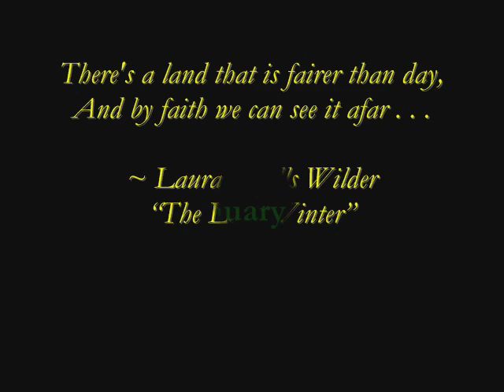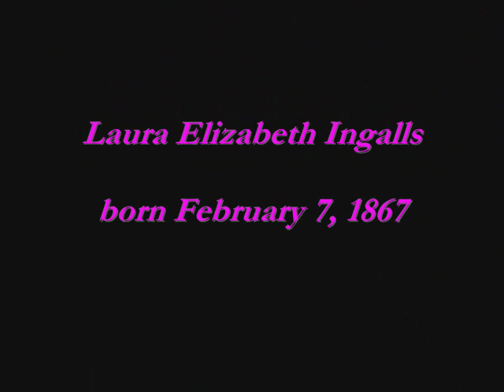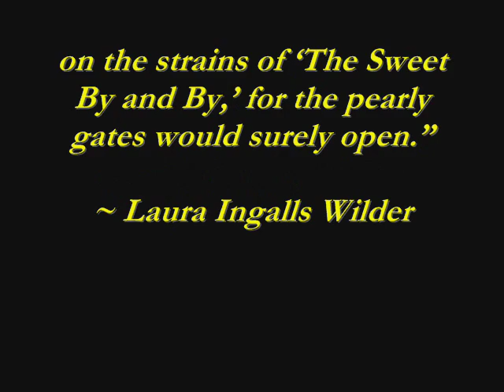The Ingalls Family ~ Sweet By and By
The Charles and Caroline Ingalls family, made famous from Laura Ingalls Wilder "Little House" book series, with the song "Sweet By and By," which was "Pa" Ingalls' favorite song and was played at his funeral.  Laura Ingalls Wilder mentioned "Sweet By and By" in her book "The Long Winter" (1940) by using the opening  lyrics.  In the chapter "We'll Weather The Blast" Laura wrote:

"After dinner Pa played hymn tunes on his fiddle, and all the afternoon they sang.  They sang:

In the video you are hearing "Sweet By and By" being played on Pa Ingalls' fiddle.  The song was played on Pa's fiddle during Laura Ingalls Wilder Days in Mansfield, Missouri, in September 2008.  A video of the perfornance was posted by bearfeet1986 and may be seen here: